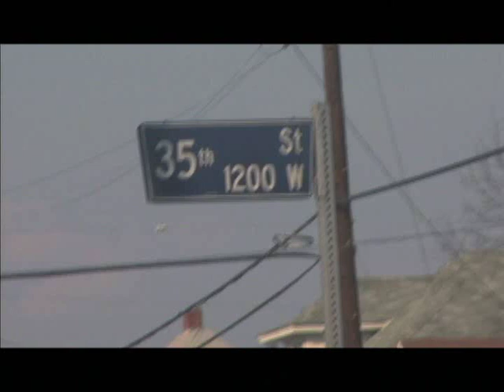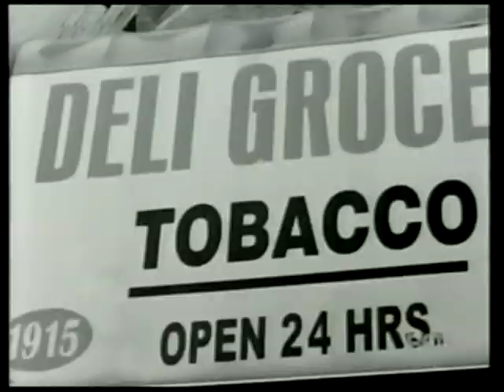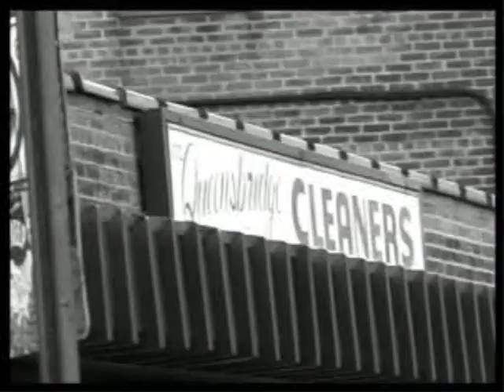woyza - y a quien? ( Unofficial Video )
gotti-d